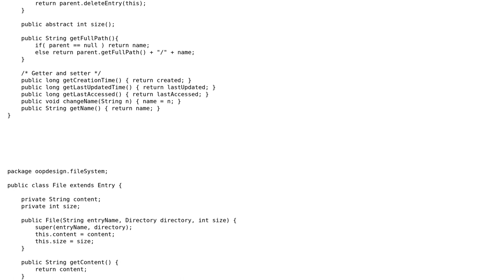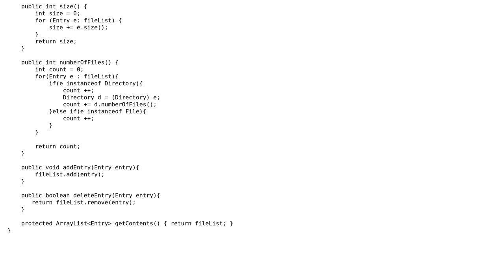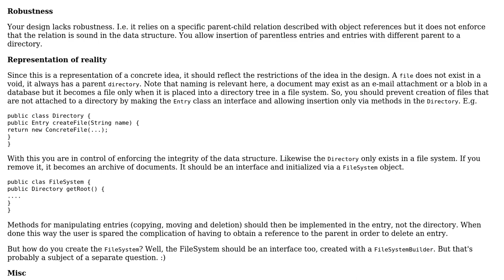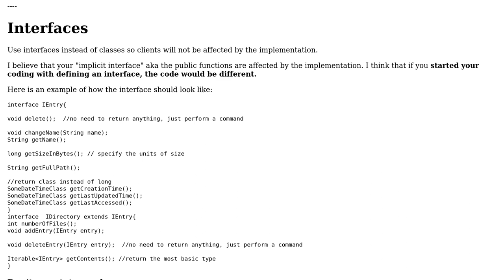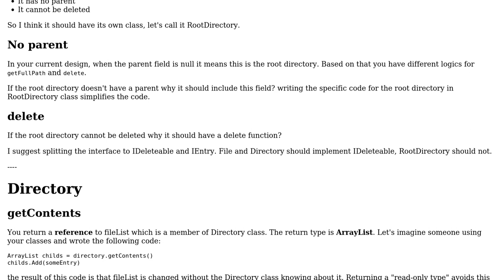Code Review: File System - OOP (3 Solutions!!)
Code Review: File System - OOP

With thanks & praise to God, and with thanks to the many people who have made this project possible! | Content (except music & images) licensed under CC BY-SA | Music | Images & others | With thanks to user TorbenPutkonen user shanif user Neslihan Bozer user Jamal user hc_dev and the Stack Exchange Network Trademarks are property of their respective owners. You are responsible for your own actions.